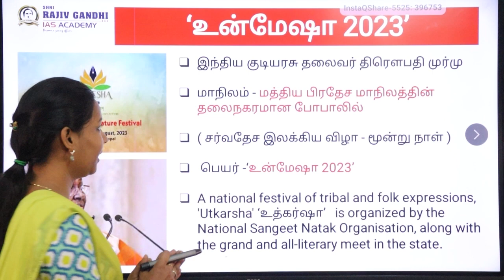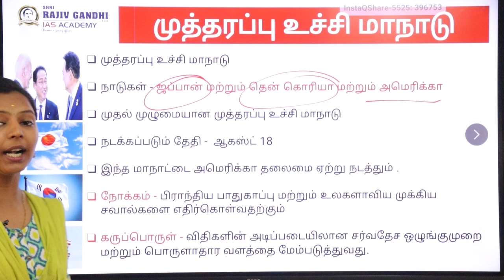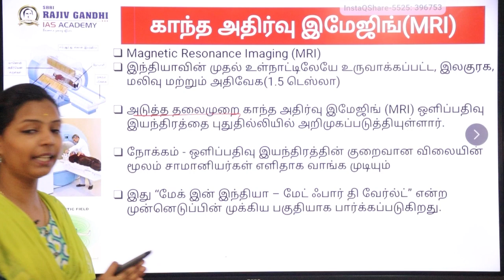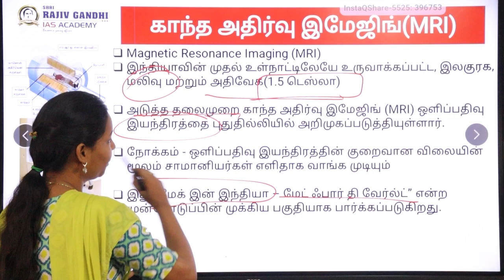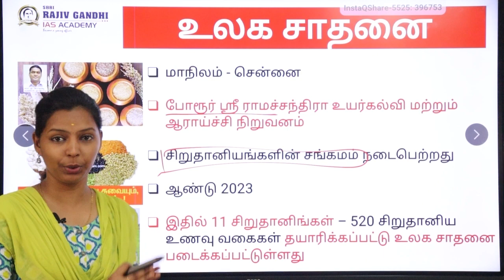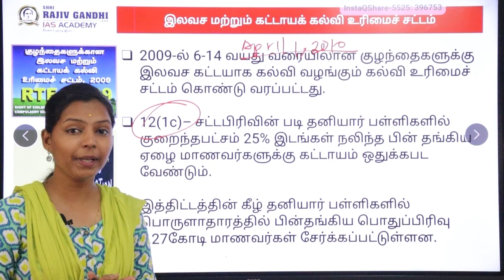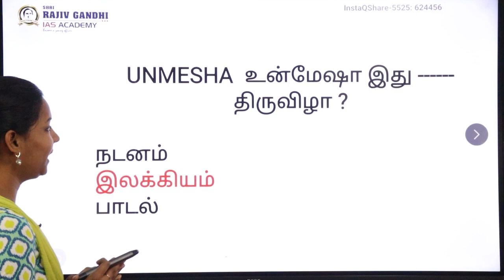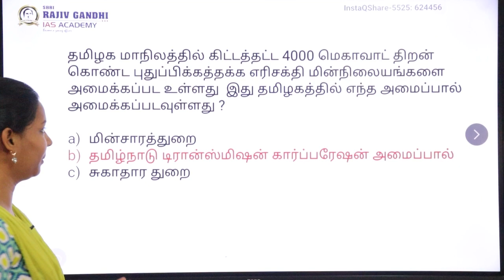தினசரி நடப்பு நிகழ்வுகள்|Daily Current Affairs from The Hindu News 04/08/2023